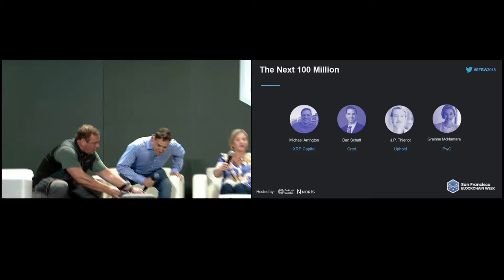SFBW18: The Next 100 Million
Michael Arrington (XRP Capital), Dan Schatt (Cred), J.P. Thieriot (Uphold), Grainne McNamara (PwC)